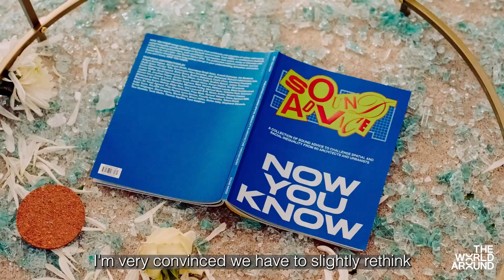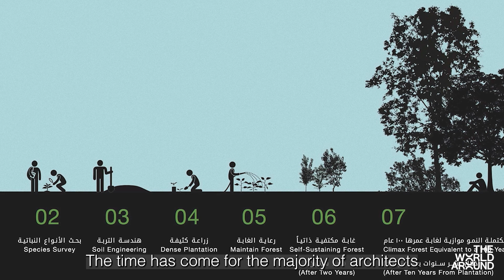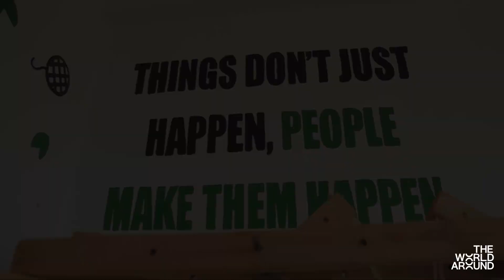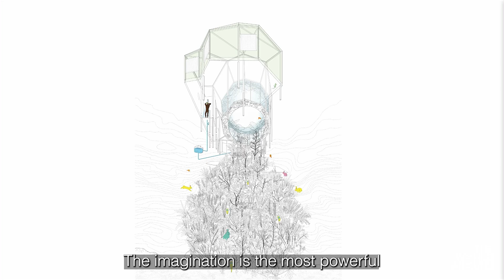Support The World Around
The World Around is an itinerant non-profit institution based in New York City dedicated to the discussion and presentation of progressive global issues and ideas at the intersection of architecture, art, design, technology and ecology.

The World Around is fundamentally committed to sharing diverse voices and perspectives that represent and impact the whole planet.  Through international events, cultural partnerships and educational initiatives, we publicly champion the role of design in addressing the many complex challenges designers face today.

The World Around is a public charity recognized under Section 501(c)(3) of the Internal Revenue Code.